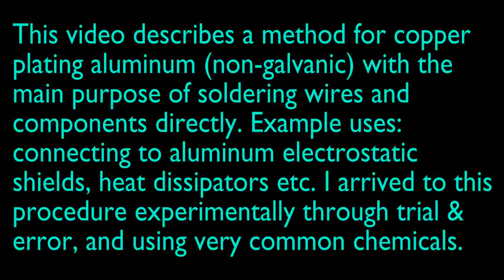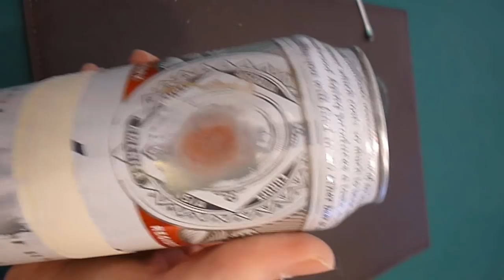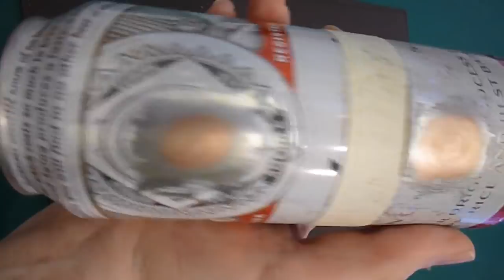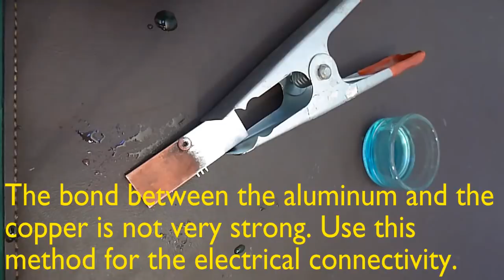Solder on Aluminum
Solder on aluminum - Solder electronic components & wires to aluminum surfaces. No need for screws/bolts. Useful for example for aluminum RF shields and heat sinks. Also suitable for plating aluminum objects for artistic purposes.
Process is electroless  (non-galvanic copper plating) and uses very common easy to find chemicals.

Soldadura de componentes y cables a aluminio. Proceso simple y no-galvanico con elementos quimicos muy comunes.